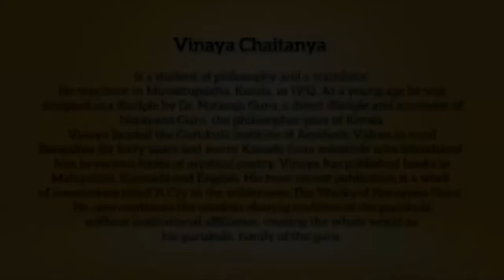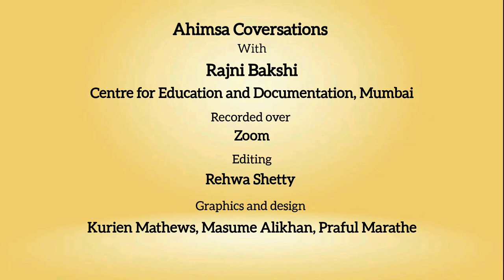Snippets: Ahimsa Conversation # 112 Vinaya Chaitanya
Ancient wisdom traditions enable us to truly know the self and this anchoring in metaphysical insights fosters nonviolence. Vinaya Chaitanya, a disciple of Nataraja Guru, has spent a life-time steeped in the poetry and teachings of Narayana Guru. Here he shares the insights from his journey as a spiritual seeker, a scholar and a translator of Narayana Guru's teachings.